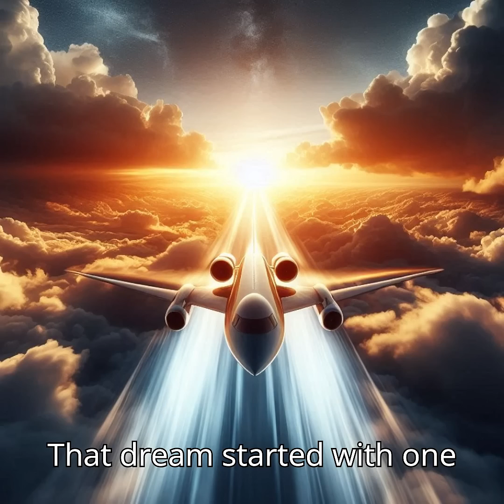The Jet Engine That Changed Aviation Forever ✈️⚙️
In the 1940s, aviation took a giant leap from propellers to powerful jet engines. This iconic twin-engine aircraft represents the dawn of a new era in flight. Watch how technology evolved from early jet propulsion to modern marvels of speed and innovation.